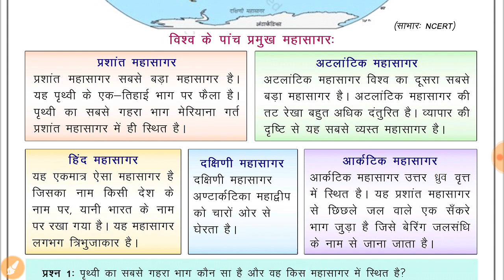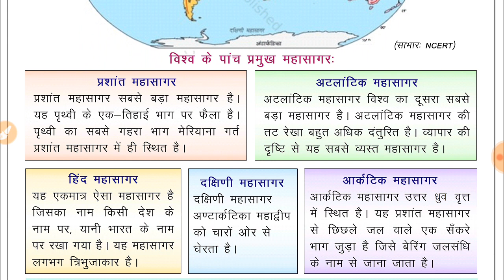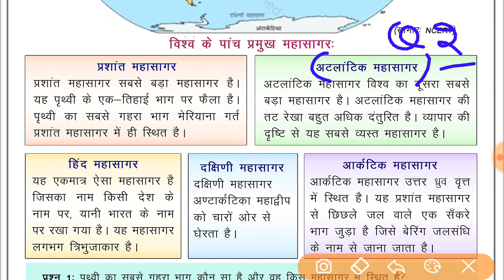s.st worksheet 28class6(25/01/21)hindi medium/worksheet 28 sst class6/class6social science worksheet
s.st worksheet 28 class6(25/01/2021)hindi medium/worksheet 28 sst class6/class6 sstworksheet

Tags --